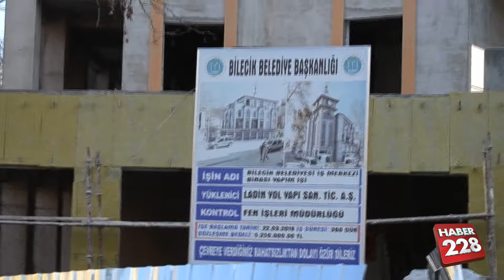BİRİ YAPAR BİRİ BOZAR